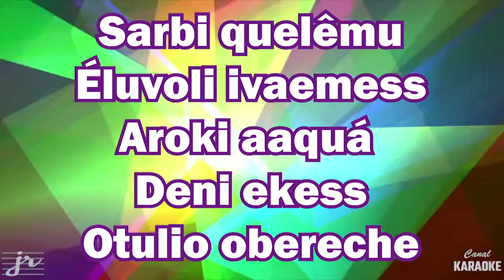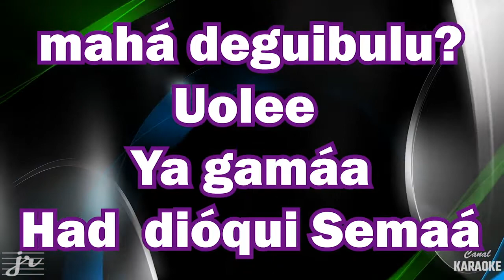Mohamed Ramadan BUM BUM karaoke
Karaoke realizado em Belo Horizonte.
abaixo nossos links de nossas mídias sociais, conheçam um pouco
do nosso trabalho, e venham participar dos nossos karaokês,
a participação de todos é muito importante, a arrecadação dos karaokês
são destinadas aos moradores em situação de rua.

عقد الكاريوكي في مطعم Manga
Rosa في بيلو هوريزونتي.
أدناه روابطنا لوسائل التواصل الاجتماعي الخاصة بنا ، تعرف على القليل
من عملنا ، وتعالوا وشاركوا في الكاريوكي لدينا ،
مشاركة الجميع مهمة للغاية ، مجموعة الكاريوكي
مخصصة للمشردين.